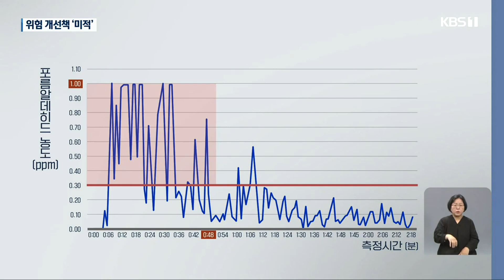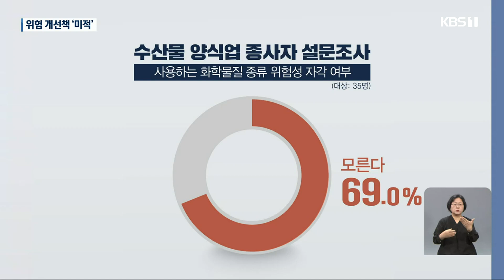“양식장 포르말린 위험 보고 있었다”…대책 ‘미적’ / KBS 2023.06.09.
[앵커]

 양식장에서 일했던 외국인 노동자의  백혈병 산재 인정으로 수산용 포르말린 노출 위험성이 알려지고 있는데요.

 이와 관련해 개선 방안 보고서가 이미 고용노동부에 제출됐는데 이에 따른 대책은 여전히 미진한 것으로 나타났습니다.

 곽선정 기자의 보도입니다.

 [리포트]

 양식장 종사자의 유해물질 노출 실태 조사 보고서입니다.

 산업안전보건공단 공모 과제로 지난해 2월부터 9개월 동안  전국 양식장 11곳을 조사했습니다.

 분석 결과, 주요 유해물질인 포름알데히드는 모두 노출 제한 기준인 8시간 평균치 0.3ppm 미만으로 측정됐습니다.

 하지만 단시간 노출에서는 다른 결과가 나왔습니다.

 양식장 2곳만 따로 측정한 결과, 1곳에서 수산용 포르말린을 뿌린 직후 포름알데히드 수치가 측정기 최대 측정값을 넘어서는 등 50분 평균치가 0.3ppm을 넘었습니다.

 실제 산재 승인을 받은 노동자도 '단기간에 고농도 포름알데히드에 노출'됐음을 인정받았습니다.

 그런데도 수산용 포르말린을 사용하는 양식장 종사자 설문조사에서 "사용하는 화학물질 종류나 위험성을 모른다"는 응답이 69%에 달했습니다.

 또, 투약 시 착용하는 보호구도 일반 마스크가 74%였고 미착용도 22%나 됐습니다.

 이 때문에 연구진은 유해물질에 대한 단시간 노출 조사, 보호장구 지급 등을 제안했습니다.

 [김기연/서울과기대 안전공학과 교수 : "반드시 적합한 호흡 보호구 착용과 함께 또 피부 흡수의 가능성도 있기 때문에 이 피부 보호복을 같이 착용하고..."]

 하지만 보고서가 나온 지 6개월이 지난 지금도 현장에 뚜렷한 변화는 없습니다.

 고용노동부는 이번 사안을 무겁게 받아들이고 있다며 대책을 고민하고 있다고 밝혔습니다.

 [고용노동부 관계자 : "어떻게 보면 (연구 보고서가) 예비 조사라고 봐야겠죠. 그래서 내년에 한 번 다시 할 지 아니면 그 방식이라든가 시기라든가 이런 거를 지금 검토하고 있는 단계입니다."]

 다만 현장 인력 한계로 단속보다는 계도와 교육 위주로 대책을 마련할 예정이라고 밝혔습니다.

 KBS 뉴스 곽선정입니다.